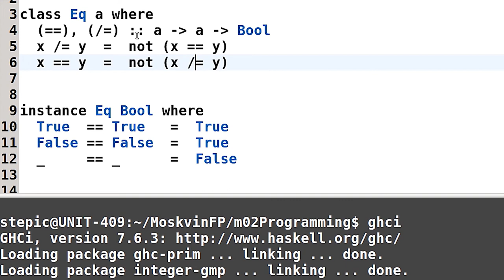Haskell для начинающих - #41 урок. Объявление представителей класса типов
Автор: Денис Москвин
Задача №1
Реализуйте класс типов Printable, предоставляющий один метод toString — функцию одной переменной, которая преобразует значение типа, являющегося представителем Printable, в строковое представление.

Сделайте типы данных Bool и () представителями этого класса типов, обеспечив следующее поведение:

GHCi  toString True
"true"
GHC  toString False
"false"
GHCi  toString ()
"unit type"